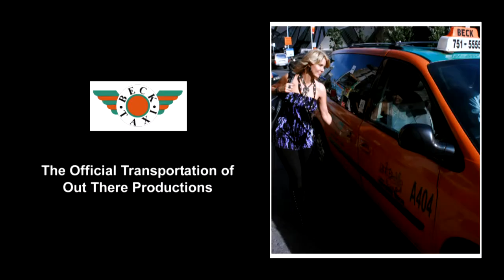Willem Dafoe would SHOOT ME?! 😱The Hunter - TIFF Update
Melissa interviews Willem Dafoe in the Out There TIFF Studio about his latest film, The Hunter.